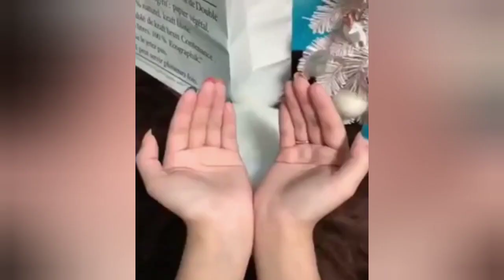OMG They Are So Cute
After watching cat videos, study participants reported:

    Feeling more positive and energetic
    Reduced anxiety
    Reduced annoyance
    Watching cat videos during work or study time